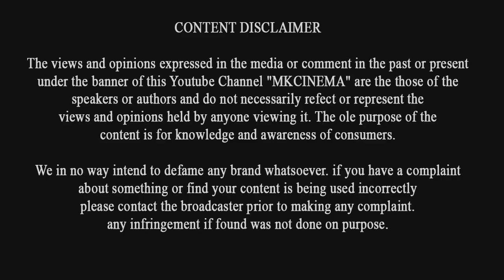2.0 டீஸர் அதிகாரப்பூர்வ ரிலீஸ் தேதி | 2.0 Teaser Official Release Date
2.0 டீஸர் அதிகாரப்பூர்வ ரிலீஸ் தேதி | 2.0 Teaser Official Release Date | Rajinikanth | AkshayKumar | Shankar | Lyca | amy Jackson | A.R.Rahman |